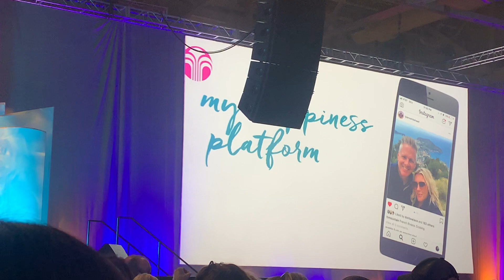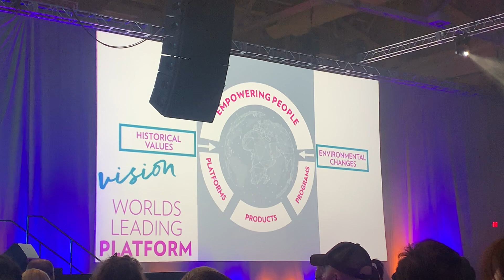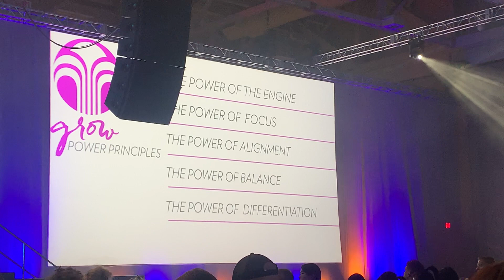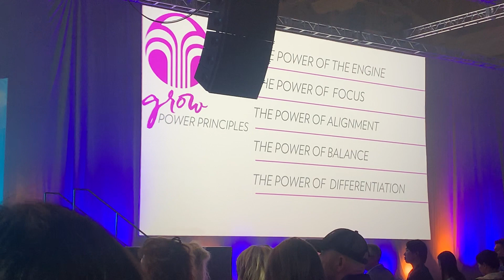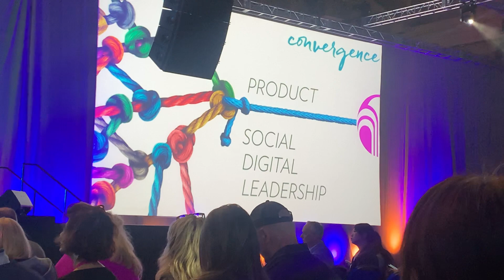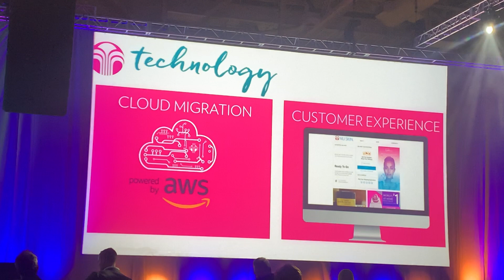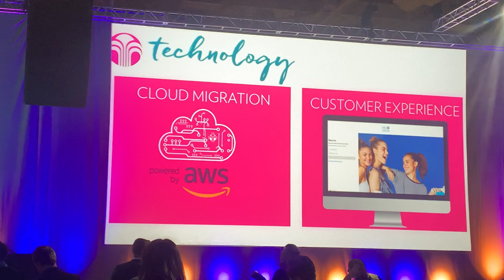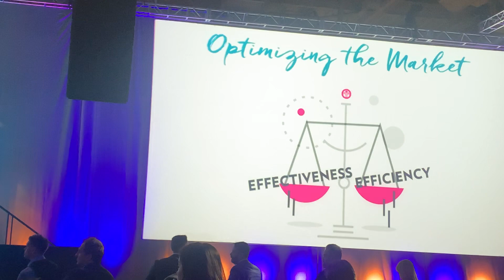Us BD meeting